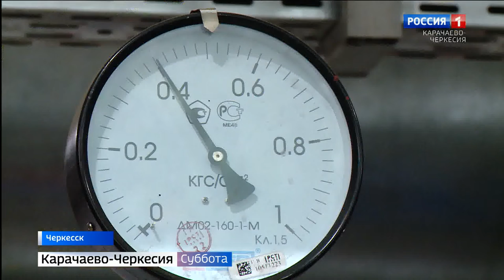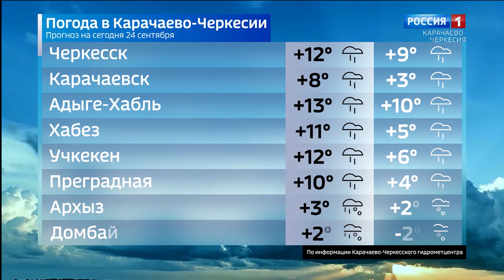Вести в субботу. Карачаево-Черкесия 24.09.2022